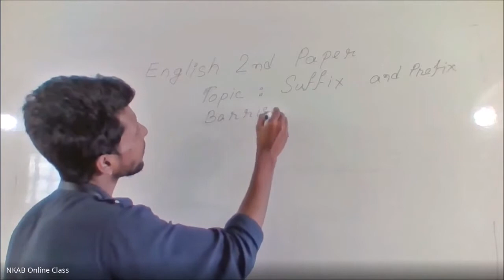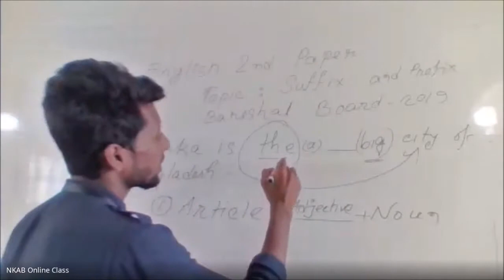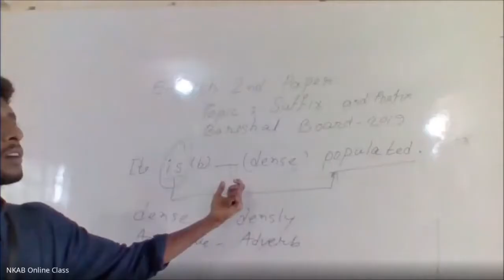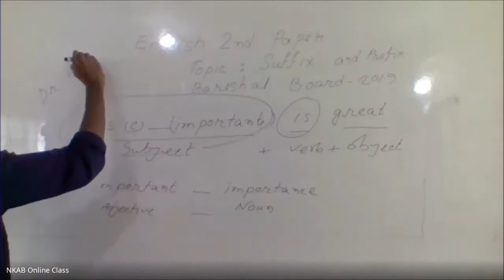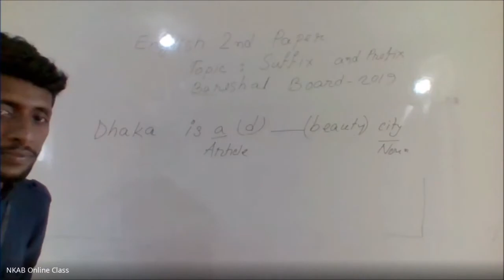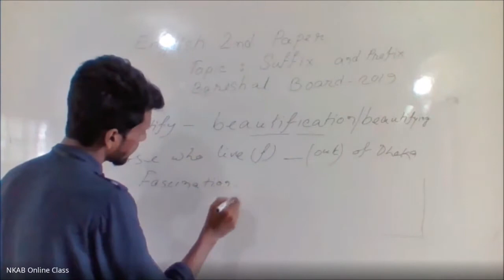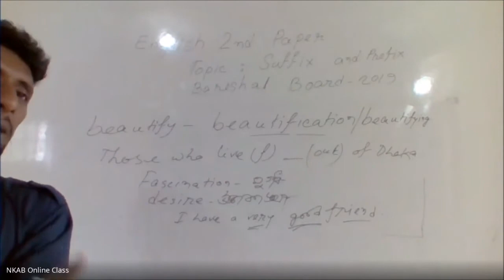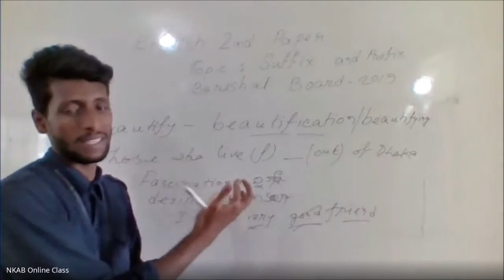NKAB Live class_Class-8_English 2nd Paper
NKAB Live class_Class-8_English 2nd Paper(Suffix-prefix)